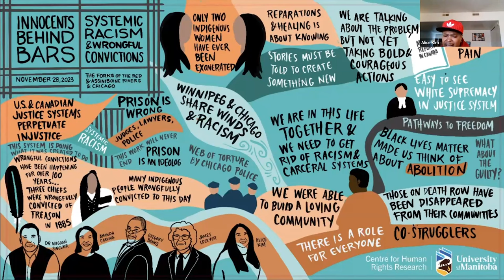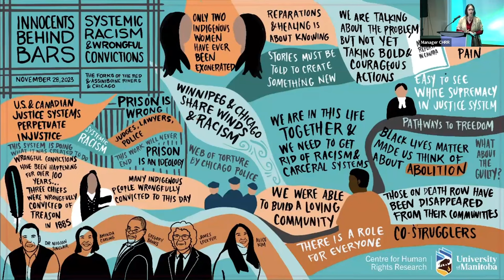Innocence Behind Bars: A public panel discussion on systemic racism and wrongful convictions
Winnipeg – November 23, 2023

Greg Banks was 20 years old when he was tortured by Chicago police and coerced into confessing to murder. He spent 24 years behind bars before being exonerated. Banks is one of the hundreds of individuals – most of them African-American men – who were tortured by Chicago police until they confessed to crimes they hadn’t committed. Many were incarcerated for decades before being exonerated. Some remain in prison even though Chicago established a reparations fund to compensate police torture victims and their families in 2015.

Banks, now an activist and educator in the movement to end systemic racism in the justice system, will join other experts and advocates in a panel discussion on systemic racism and wrongful convictions at the Canadian Museum for Human Rights (CMHR) on Tuesday, November 28 at noon in the Manitoba Teachers’ Society Classrooms.

Canadians have also experienced the staggering human cost of systemic racism in policing, courts and correctional facilities. In Manitoba, for example, Allan Woodhouse and Brian Anderson, two Anishinaabe men from Pinaymootang First Nation who were wrongfully convicted of a 1974 murder, were acquitted after five decades fighting to clear their names. Both men have said they want to see change so that other innocent people are not imprisoned.

The November 28 panel discussion will feature leaders of the prison justice and reparations movement in Chicago and those working for justice for Indigenous and racialized peoples wrongly imprisoned in Canada. Co-organized with the Centre for Human Rights Research (University of Manitoba) and the Faculty of Law (University of Manitoba), the public event will explore the role systemic racism plays in wrongful convictions – and how communities are working to challenge and change it.

“Systemic racism should not be normalized in justice systems – it should not be treated as ‘this is just how it is’. It should be abhorrent,” says Dr. Shayna Plaut, Director of Research and Development for the Museum.
Plaut, a researcher and advocate for human rights, wanted to bring American and Canadian experts and activists together to see what could be learned from each other’s approaches and demands. She notes that what was achieved in Chicago took years of dedicated work by activists, many of them survivors of torture. The 2015 reparations fund in Chicago led to the establishment of the Chicago Torture Justice Centre. Information about police torture has been included in the middle school curriculum. And in 2023, a public monument bearing the names of torture victims was erected.

Organizers hope this event will sow seeds for future projects in the areas of education, awareness and prevention of future injustices.
Panelists

• Greg Banks (joining virtually), an activist behind the movement to end systemic racism in justice, is a Safety Coordinator at the Chicago Torture Justice Center and spends time educating the community and Chicago Public School students on the topic of police violence and reparations.

• James Lockyer, a partner in the Toronto office of Lockyer Zaduk Zeeh, is Founding Director of Innocence Canada, a national organization that advocates for the wrongly convicted. In that capacity, he has been involved in several high-profile cases which he demonstrated were wrongful convictions, including the cases of Mr. Anderson and Mr. Woodhouse.

• Amanda Carling, Red River Metis, CEO of the BC First Nations Justice Council, is a lawyer and activist leading the Justice Council’s two-track mandate: to ameliorate the colonial system as it currently stands and to restore self-determination and advance sovereignty over justice for BC’s First Nations.

• Alice Kim, Director, Beyond Prisons, Center for the Study of Race, Politics & Culture at University of Chicago, writes, teaches, and organizes around access to education for people who are incarcerated, police torture, and the prison system. She is a co-founder of the Chicago Torture Justice Memorials, which initiated the historic reparations legislation passed by the Chicago City Council in 2015.

• Dr. Niigaan Sinclair will facilitate the discussion. He is Anishinaabe (originally from St. Peter's/Little Peguis) and an Associate Professor of Indigenous Studies at the University of Manitoba. He is a regular media commentator on Indigenous issues and his critical and creative work has appeared widely in Canada and internationally.